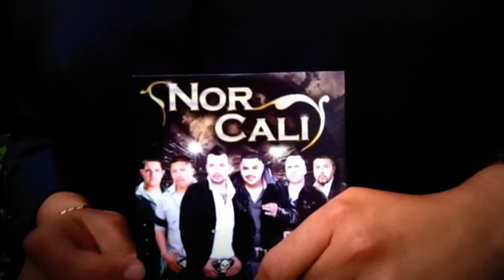FELIX CASTILLO entrevista a Uriel de 'NOR CALI', Oct-Nov 2011 - Tema: Amantes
Entrevista para Sky Canal 145 LOCAL VIEW - PROGRAMA: LOS REYES DE LA FIESTA - Entrevisa realizada por FELIX CASTILLO - HUMA RECORDS - HUMBERTO VALENCIA